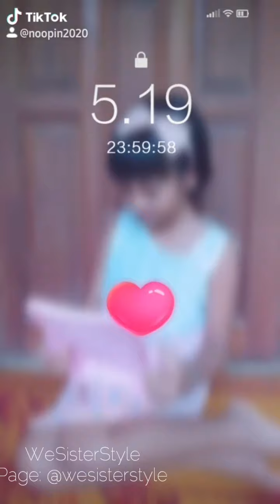อีกหนึ่งเสียงที่ทำให้คุณยิ้มได้ทั้งวัน TikTok Ep.2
Ep.2 อีกหนึ่งเสียงที่ทำให้คุณยิ้มได้ทั้งวัน TikTok Ep.2
หากคุณชอบในการถ่ายภาพลองเข้าร่วมกิจกรรม และเพิ่มรายได้ไปกับเราสิ
ขอบคุณที่รับชมช่องทางของฉัน และหวังว่าคุณจะปลอดภัย :)
WeSisterStyle